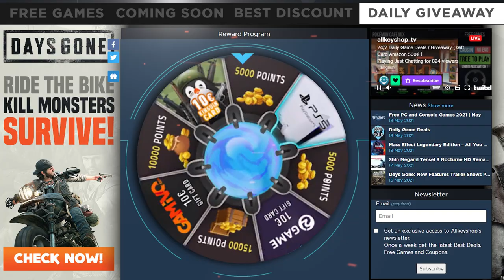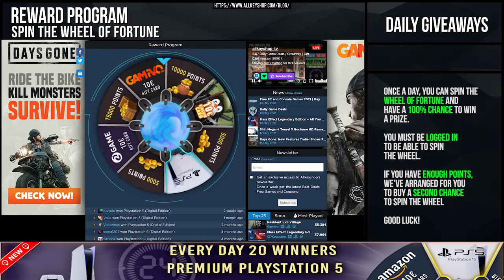Daily deals and Free Games - May 19, 2021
0:02 Free Games
0:07 Coming Soon
0:15 Best Discount
0:21 Daily Giveaway
0:25 Brawlhalla
0:45 Destruction AllStars
1:05 MLB The Show 21
1:25 Onigiri
1:45 Shin Megami Tensei 3 Nocturne HD
2:05 BIOMUTANT
2:25 king of seas
2:45 Warhammer Age Of Sigmar Storm Ground
3:05 Absolver
3:25 SOMA XBox One
3:45 Wasteland 2 Directors Cut PS4
4:05 Ashes of the Singularity Escalation
4:25 Reward Program